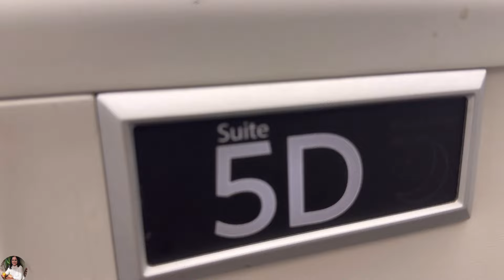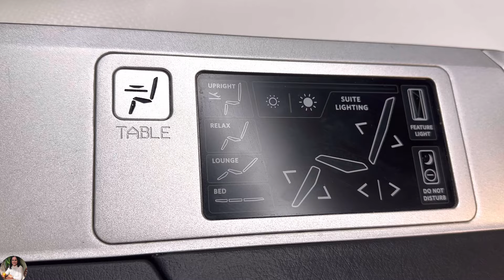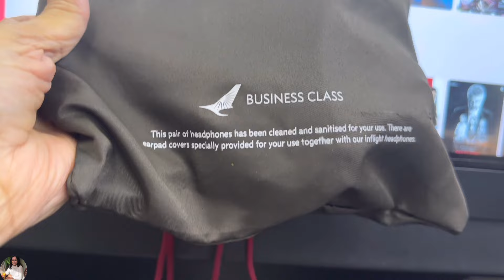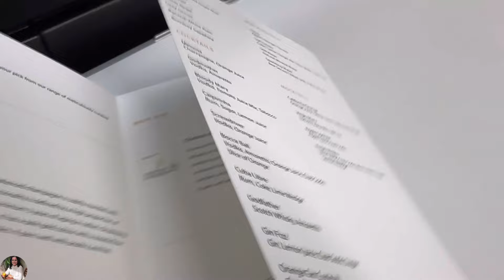Air India Delhi to San Francisco flight | Air India Business Class Experience |Air India new plane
People queries
Air india new planes review
Air India Delhi to San Francisco flight june 2024

Air India Business Class Experience| After Tata take over | Delhi to San Francisco | Review
Does Air India have lie flat beds in business class?
What is the difference between first class and business class on Air India?
क्या एयर इंडिया के पास बिजनेस क्लास में लेट फ्लैट बेड हैं?
Do Air India business class seats recline?
What is the difference between Economy class and business class in Air India?
How many bags are allowed in business class Air India?
Does business class get lounge access?
Are business class seats comfortable
Do you get Pyjamas in business class

Air India flight,air India business class flight,
1st time travel in flight
Air India flight AI183
Terminal 3
Indira Gandhi International Airport Delhi
Aeroplane
Aeroplane hawai jahaj
Aeroplane vlog
Airport checking
Airport lounge access kya hota hai
First flight
First flight guide
First time domestic flight journey tips
First time in flight
Flight journey
Flight me first time journey
Flight boarding
pahli hawai yatra
pehli hawai yatra kaise karen
pahli bar hawai Yatra hawai jahaj
hawai Yatra pahli bar kaise karen hawai Yatra kaise karen hawai Yatra part 1 part 2 part 3 plane journey plane journey video plane journey in India plane journey vlog plane journey for beginners airport me entry kaise karen airport me boarding pass kaise karen
Exploring your 60s with Anjali. It is a channel made by Dietician Anjali Thapar. I am 63 years old and started this Channel Main Aim is to enjoy life. Some videos on mythology as my experience and pass time as my hobby are there. Life experiences  when you are 60 are expressed in some videos. Short videos on healthy recipies are there. Some short videos  on Mythology some on my experience of 60years are there. Hope you will support me. 🙏☺️ Really Appreciate it. Thanks in advance.
मैं डाइयटइशियन अंजलि थापर ६३ साल की हूँ। इस उमर में चैनल चलाना आसान नही  मेरे चैनल पर आपको स्वास्थ्य की जानकारी मिलेगी। स्वादिष्ट खाने की रेसिपी मिलेगी। मुझे और भी कई शौक़ हैं जो मैं आपके साथ शयर करती रहूँगी। अपनी उमर के तजुरबे भी शयर करती रहूँगी। प्लीज़  मुझे सपोर्ट करें। मेरा होसला बरायें। आप का बहुत बहुत धन्यवाद🙏☺️